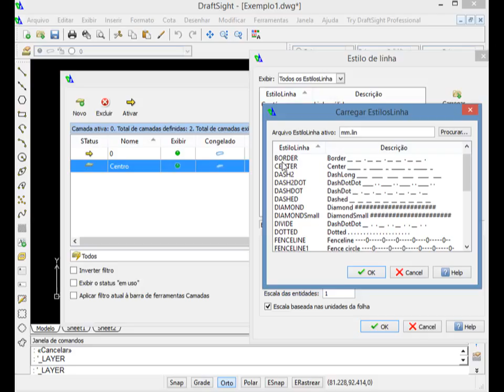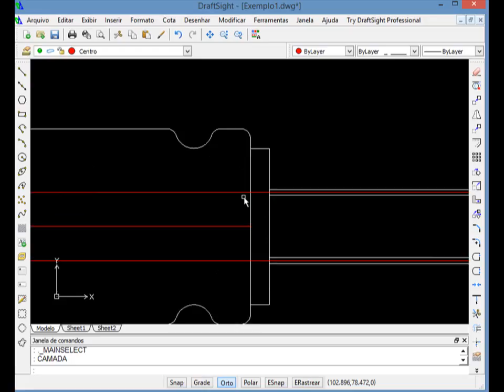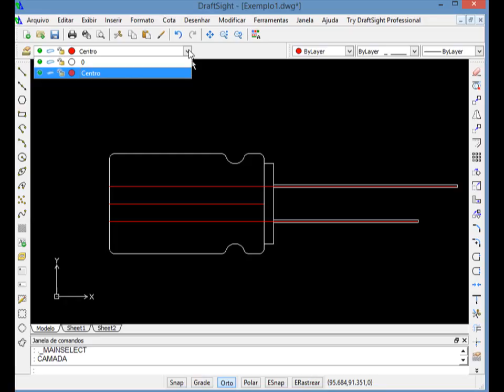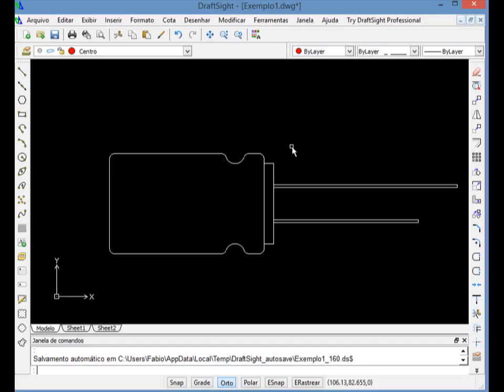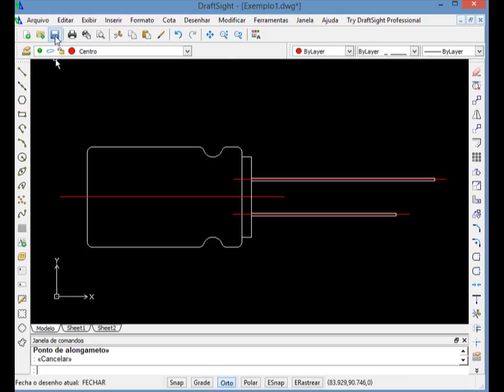DraftSight 3 - Eletrônica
Terceira parte: Criação de camadas (Layers) e Arquivamento do desenho do Capacitor